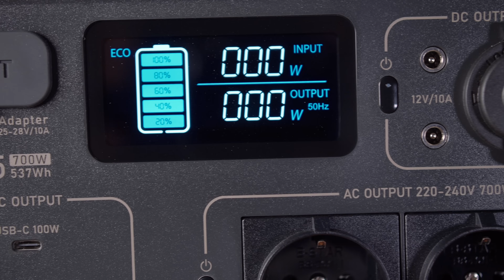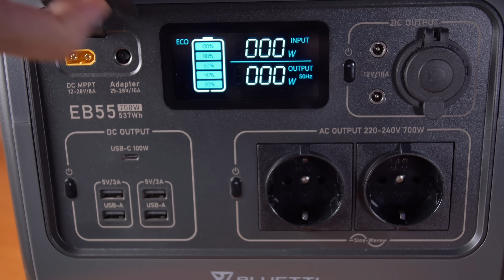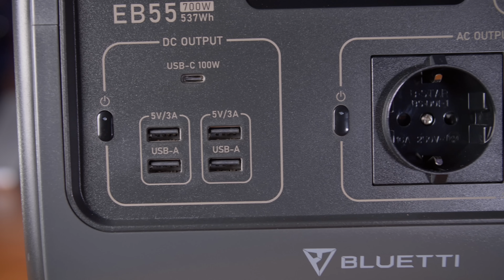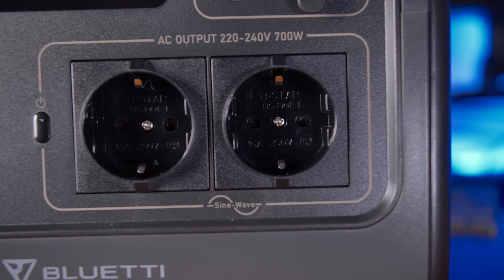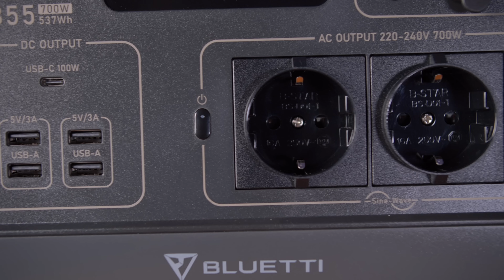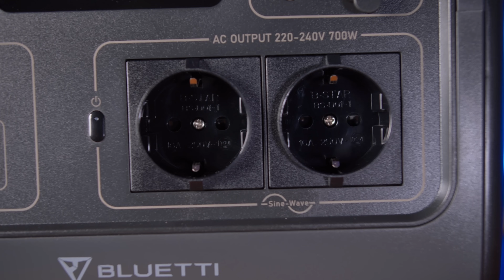Esta ESTACIÓN de ENERGÍA es INCREIBLE | BLUETTI EB55 Review en Español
MI EQUIPO:

Mi cámara principal
Mi cámara secundaria
Mi otra cámara
Monitor DESVIEW R5
Mi objetivo favorito
BATTERY GRIP para GH5
Gimbal RONIN-SC
Slider MICRO 2 motorizado
Micrófono SHURE VP-83
Micrófono COMICA TRAXSHOT
Tarjeta SD que uso para 4K
Iluminación principal
Mi dron principal
Mi dron de bolsillo
Mi dron FPV
Mi cámara de acción